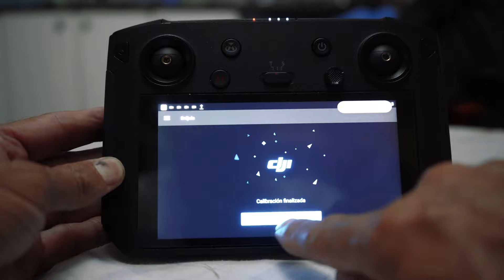Calibrar brujula smart control DJI Mavic 2 zoom